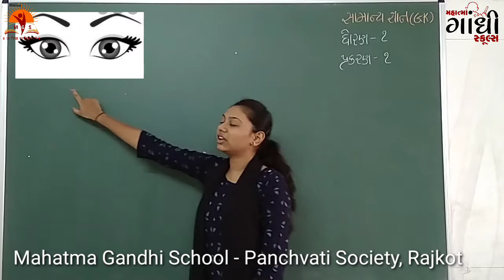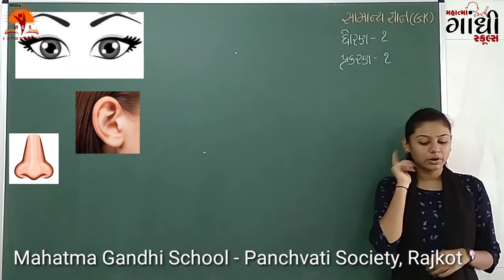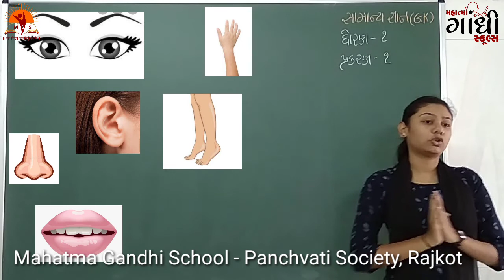MAHATMA GANDHI SCHOOL STD 1 GK Chapter 1 Aapdu Sharir